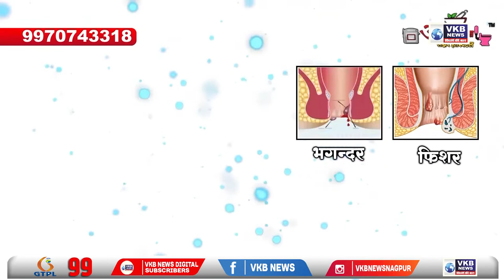नागपुर - नागपुर की प्रसिद्ध आयटी कंपनी मे गणेशोत्सव का किया गया आयोजन